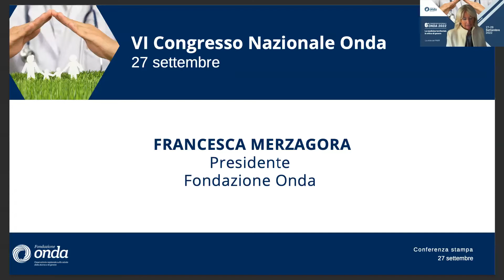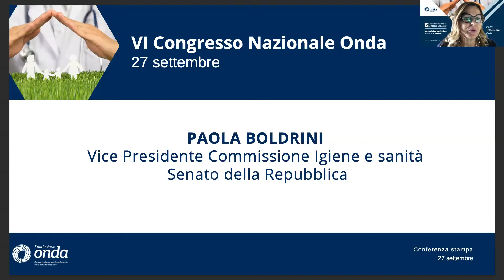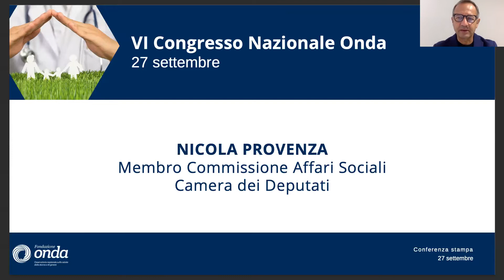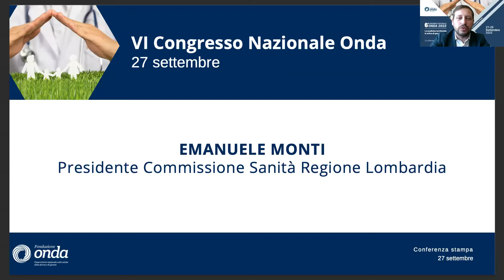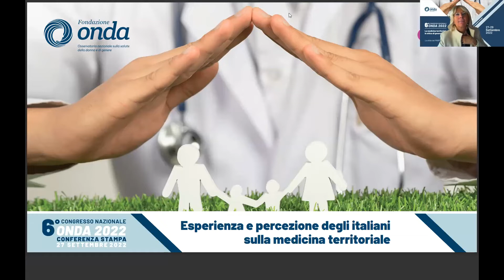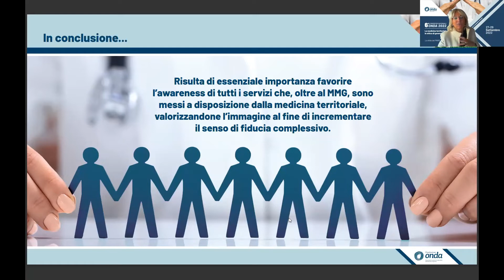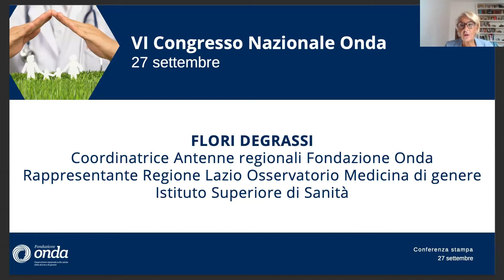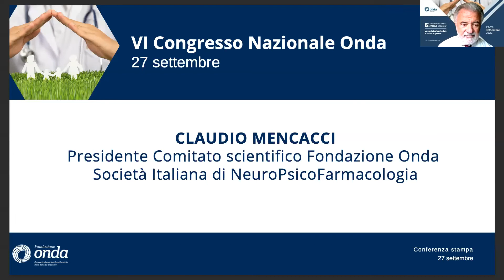Conferenza stampa 6° Congresso nazionale onda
Il VI Congresso nazionale di Fondazione Onda è dedicato alla medicina territoriale e all’assistenza di prossimità in ottica di genere affrontando il tema della sfida del PNRR.

Nella prima sessione verranno discusse le strategie e le attuali criticità per la riorganizzazione e integrazione dei servizi territoriali, lo sviluppo della telemedicina e la relativa innovazione del SSN. Nella seconda sessione la declinazione della medicina territoriale in ottica di genere farà riferimento ad alcuni ambiti specialistici: dalla cronicità, alla prevenzione e alla salute sessuale riproduttiva.

Durante la conferenza stampa sono stati presentati i dati della ricerca “Esperienza e percezione degli italiani sulla medicina territoriale”.